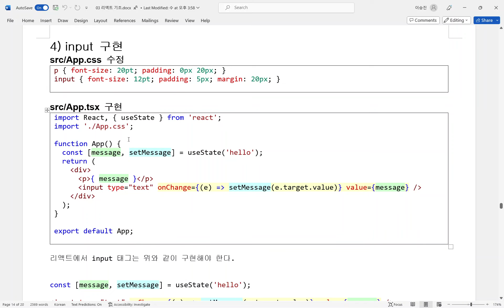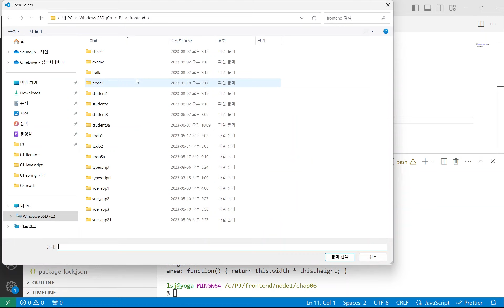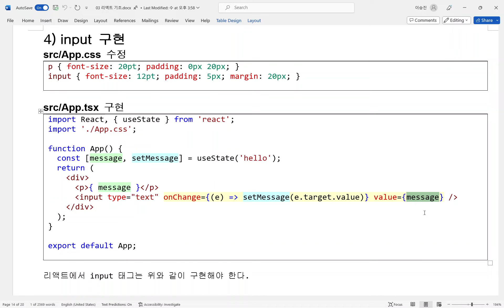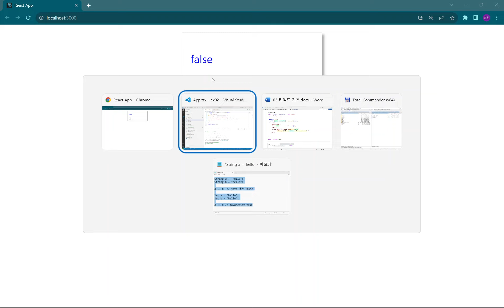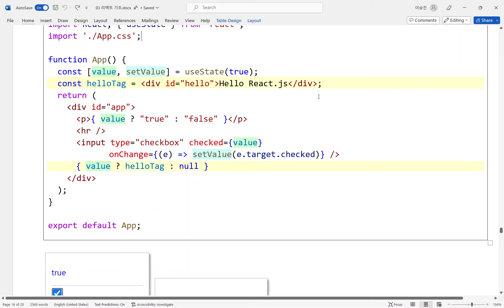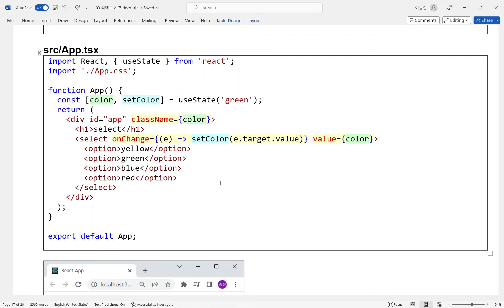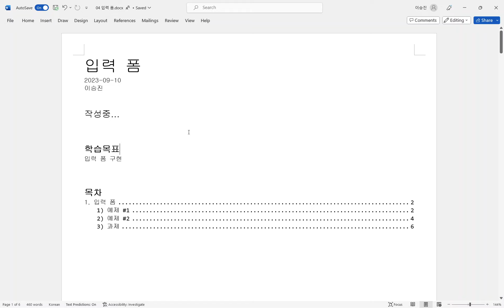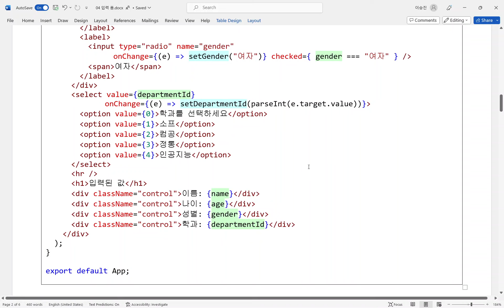프론트엔드프레임웍 0918